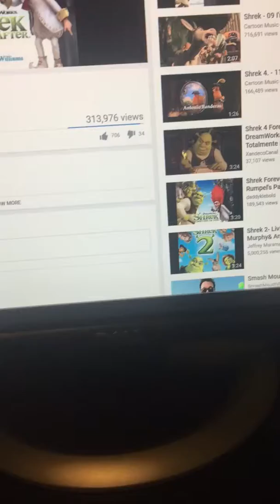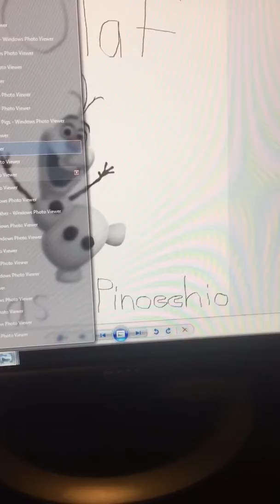Beck Oliver (Shrek) Cast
I'm also using Zazu, Mason and Phil as The Three Blind Mice
Ogre Babies and Dronkeys as Thenselfs